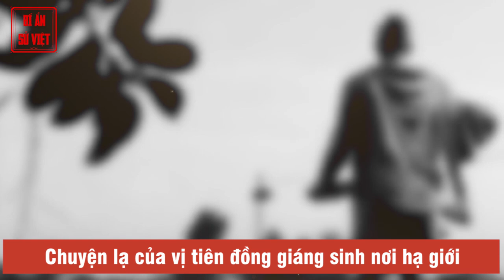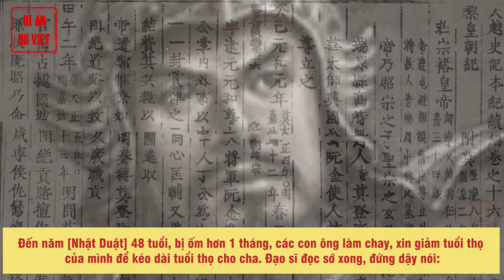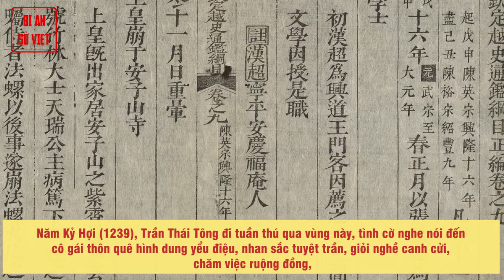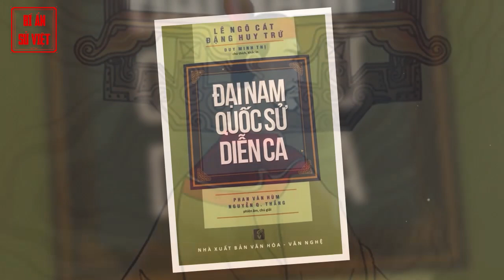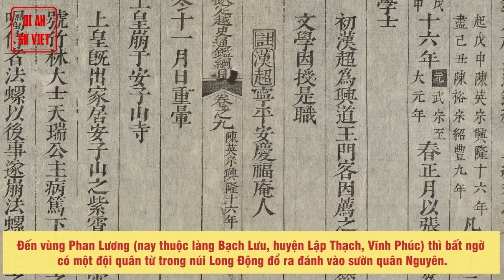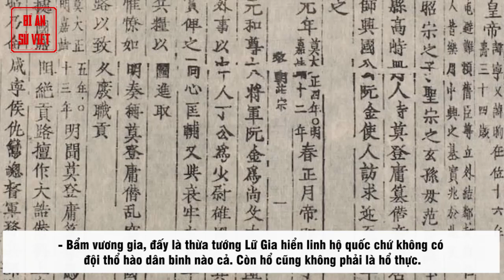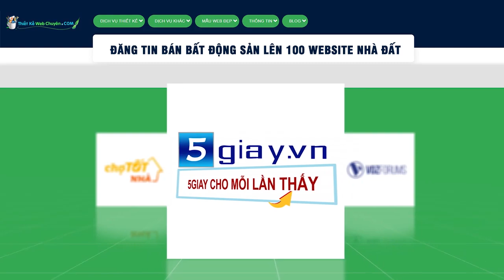Bí Ẩn Về "ĐỘI QUÂN HỔ THẦN" Và Danh Tướng Trần Nhật Duật Trong Lịch Sử Việt Nam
Bí ẩn “đội quân hổ thần” huyền thoại trong lịch sử VN

Ngoài biệt tài biết nhiều ngoại ngữ, cuộc đời của danh tướng Trần Nhật Duật còn để lại những giai thoại rất ly kỳ, trong đó có chuyện về “đội binh hổ thần” giúp ông đánh giặc.

► Đón xem những clip mới nhất bằng cách đăng ký:
► MỘT SỐ SERIES VIDEO HỮU ÍCH VỚI BẠN